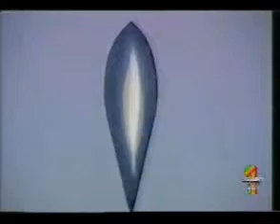Leaver on Super 1 PART 4 Video.flv